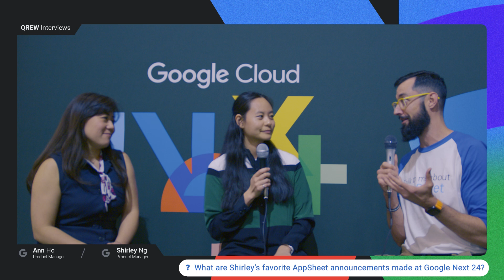New AppSheet Features announced at Google Next 24 || Interviewing AppSheet Product Team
In this video we had the amazing opportunity of Stefan interviewing Ann and Shirley from the AppSheet Product team at GoogleNext24.

In this video we cover the recent announcements of :
- GCP Integration Connectors
- Google Forms in AppSheet, Including Bot Triggers from Forms
- AI assisted app creation within AppSheet
- AI Data Extract for your app users
- AppSheet's reasons for incorporating AI into their product

Intro: 0:00
Integration Connectors - 0:35
Google Forms Bot Triggers - 2:03
AI Assisted App Creation - 3:29
AI Data Extract with Gemini - 5:05
Why incororate AI into AppSheet? -  6:39
Outro - 7:30